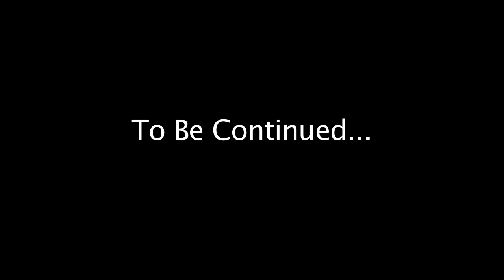Mad Mike.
This is a stop motion animation I made.